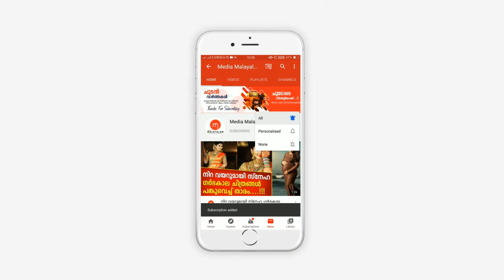ഫുക്രുവിന്റെ പാവയെ അമൃത സുരേഷ് എടുക്കാൻ ശ്രമിച്ചപ്പോൾ സംഭവിച്ചത് കണ്ടോ | Fukru | Amrutha Suresh